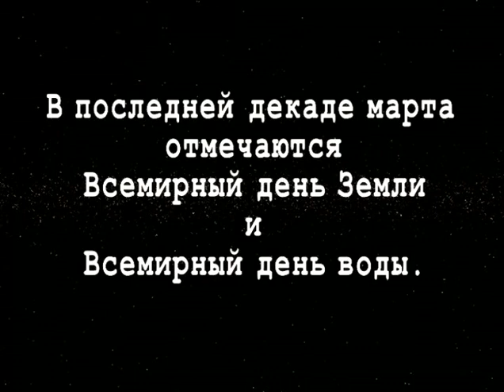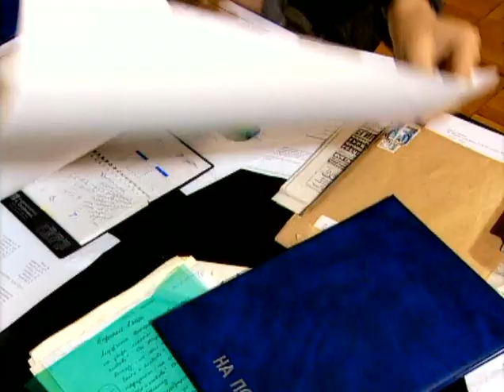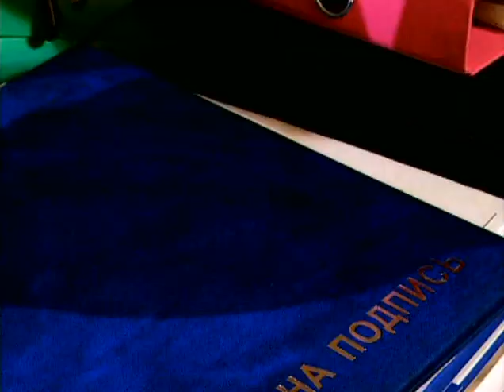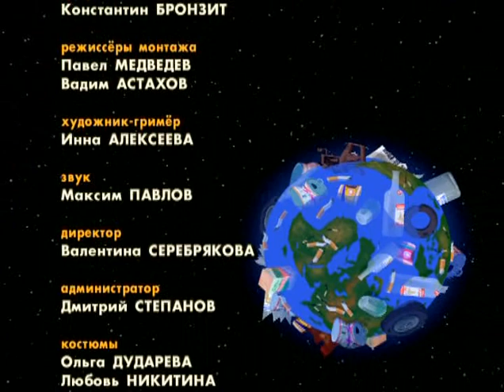В Городке - Серия 69, Экология